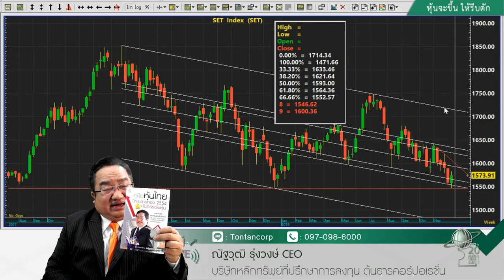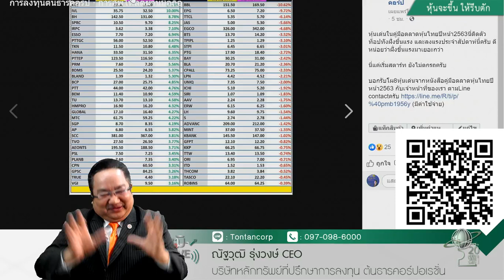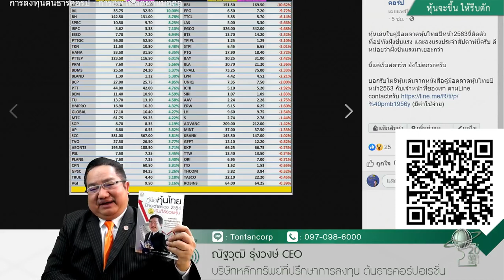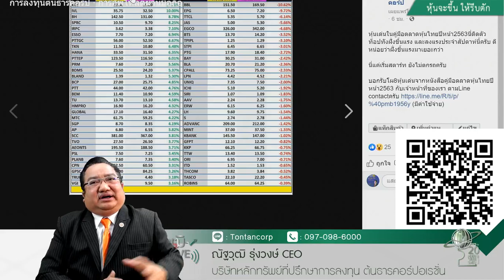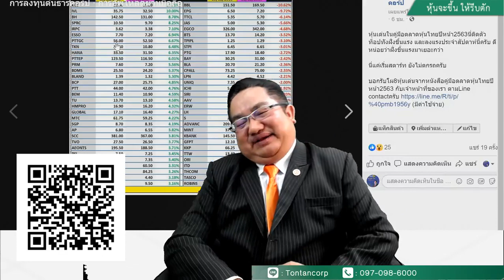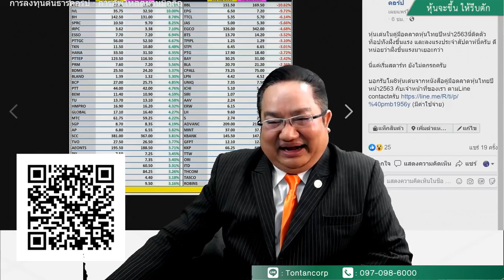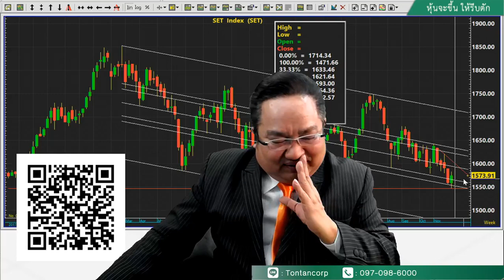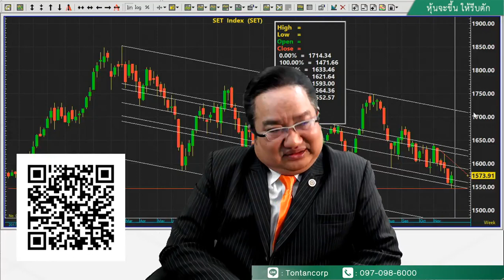🔴 ณัฐวุฒิ Live 14ธ.ค.62 - หุ้นจะขึ้น ให้รีบตัก